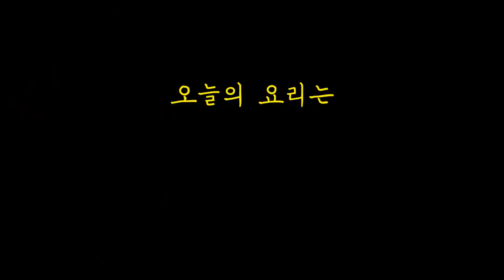[SUB] 슈퍼 전갱이로 뭐 만들어 먹게?! 대 전갱이 맛은?! Big horse mackerel cooking.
첫 지깅 낚시로 낚아 올린
슈퍼 대 전갱이로 앵식당 오픈했습니다!
정말 느무느무느무 맛있었어요😭👍
또 잡으러 가고 싶은 생각이 마구마구!
그럼 맛있게 봐 주세요❤️